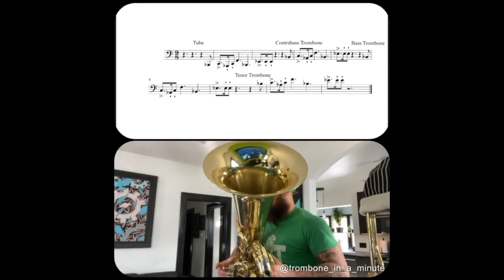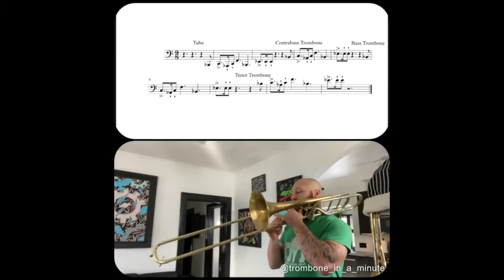Low Brass Bass Trombone Wagner Ride of the Valkyries practice log 2021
Took a week to work through Ride of the Valkyries one section at a time. Haven’t touched the excerpt in quite some time so it was fun to revisit it and try to put it all together including the might contrabass part! Thanks to Will Baker for the sequences in all 12 keys of each section!